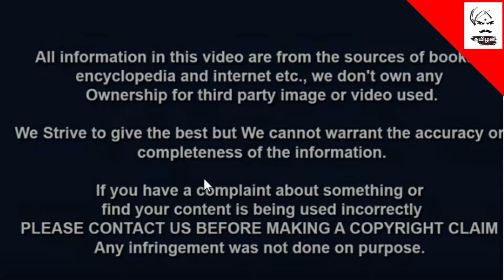Shadow of Tomb raider live streaming | Laracroft | Adventurous game|raytracing games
Shadow of  Tomb raider is the cool game and Adventurous game in the wildlife . Laracroft is a individual girl who play separately in the wilds to find the old relics and monuments in order to find the myths , facts and hidden secrets and also to find her father .

Tech Tamizhan is a channel for YouTubers who want to know the basic things in technology and software and apps etc. I wanted each and every Individual whoever is interested in technology to be able to understand it in the easiest possible way.I live in Vellore.Anyone can contact me as if you arise up with some doubts.

We trying to spread technical knowledge in the Tamil language for our Tamil people.

we are making best TECH videos in Tamil,
our content very unique and different tech concept never see in Tamil
Android & iPhone app: Best app review, new app review, interesting app videos
Online: best shopping product review, Facebook tips & tricks, YouTube tips, WhatsApp tricks, best website review, google new updates.

Unbox & Review: new mobile gadgets review, new invention gadgets unboxing.